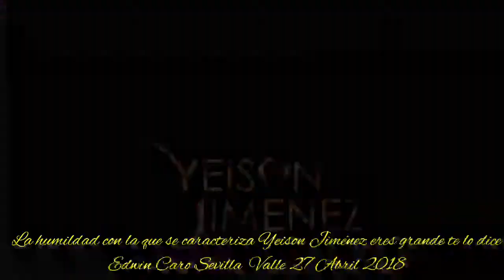VIDEO CLIP YEISON JIMÉNEZ 27 ABRIL 2018